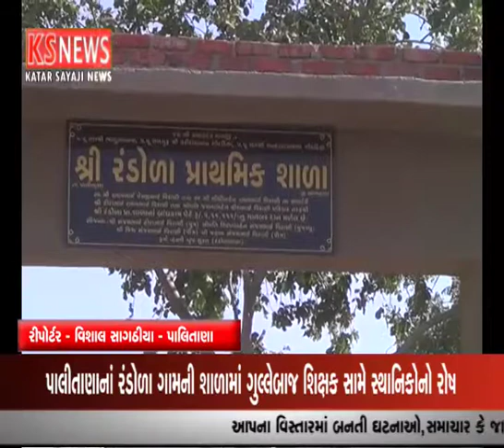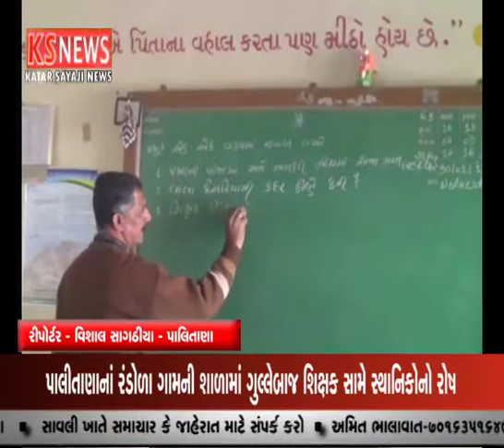પાલીતાણા ખાતે ગુલ્લેબાજ શિક્ષક પ્રત્યે ગ્રામજનો માં ભારે રોષ